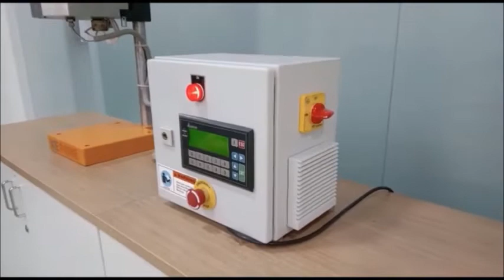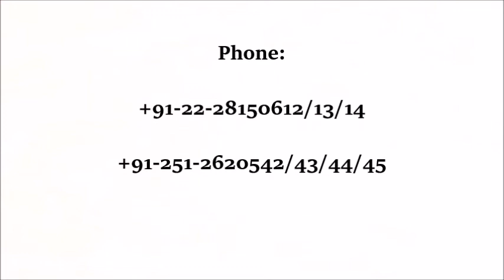Lab IR Heating Systems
Kerone.com - we are having more than 47 year's experience in helping various types of industries with designing, manufacturing and installation of various types of custom build lab infrared (IR) heating systems for laboratory and lab.